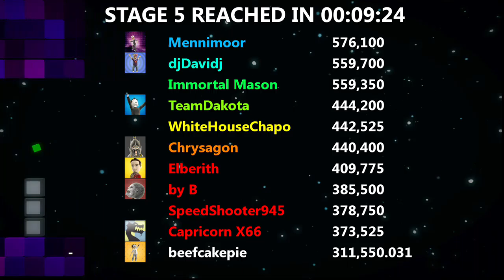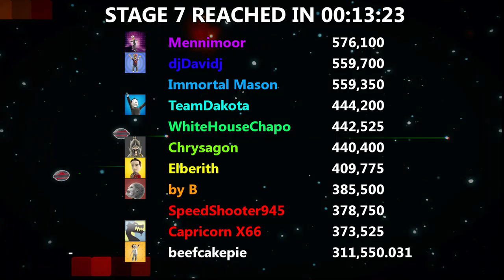Blip Bits Caverns - in Project Spark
Blip Bits Caverns built in Project Spark by beefcakepie.